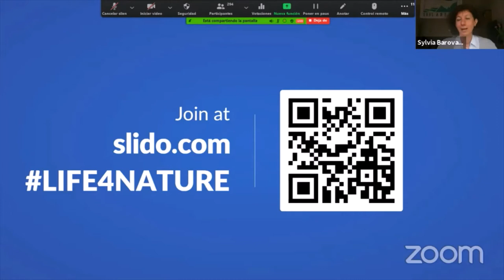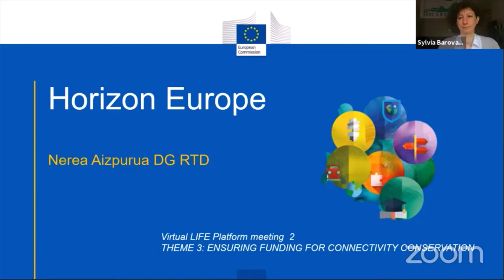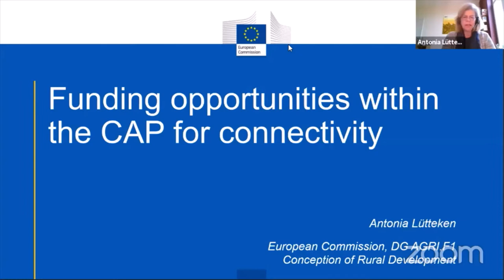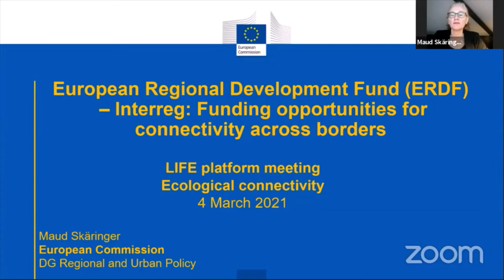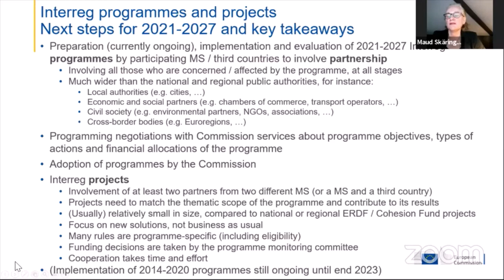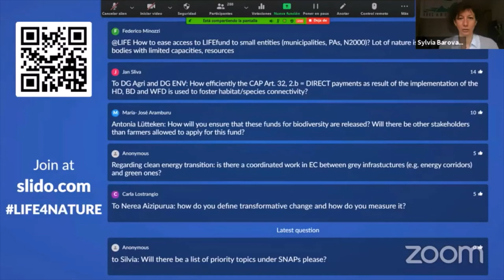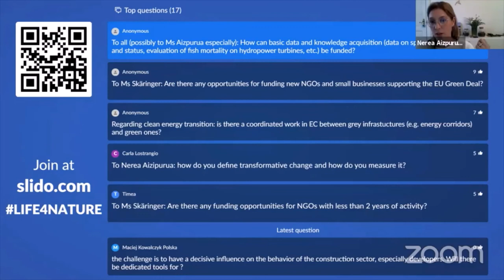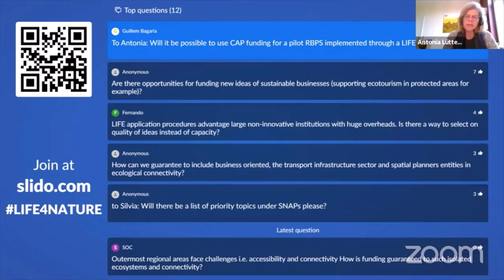EU funds 2021-2027: making nature and biodiversity projects happen